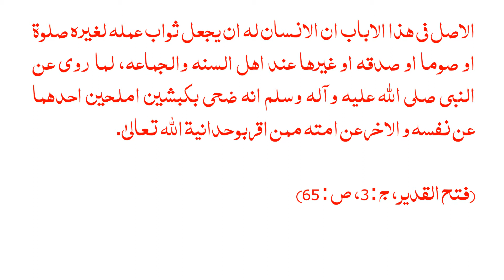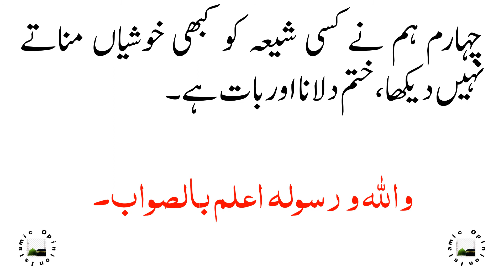KIYA RAJAB KAY KUNDAY JAIZ HAIN?